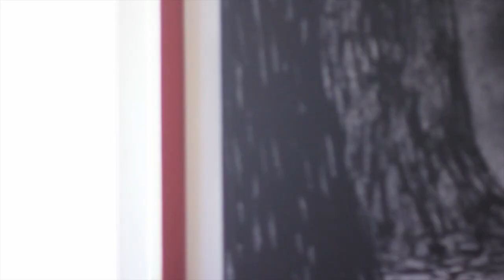On the wall of the mountain king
I enjoyed painting the wall of the mountain king and wanted to show the process in a trippy footage. Collector already had two paintings and wanted a big one for the entrance of his garden.